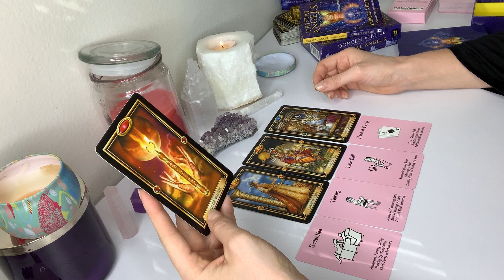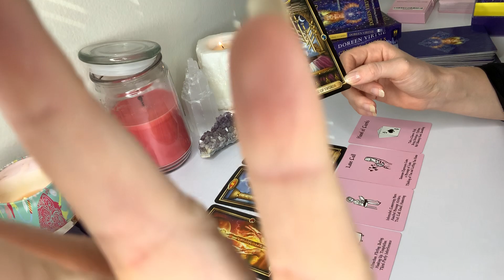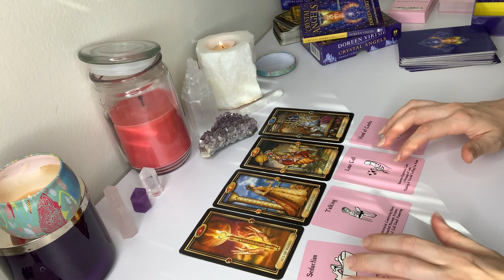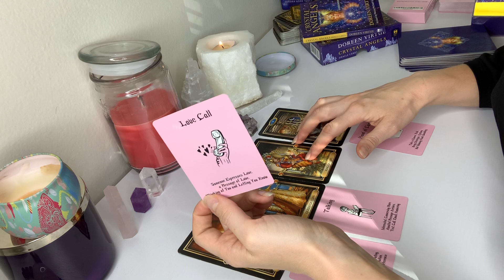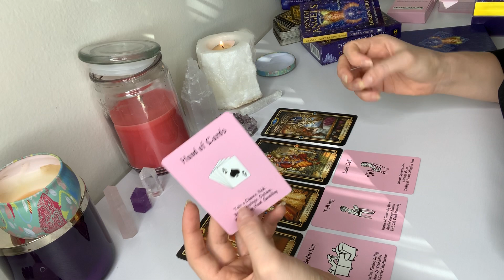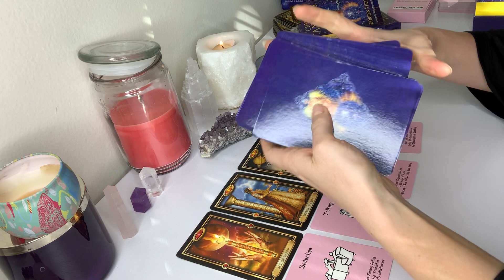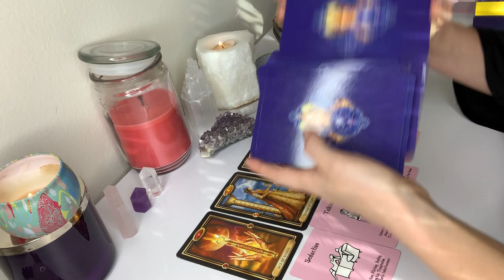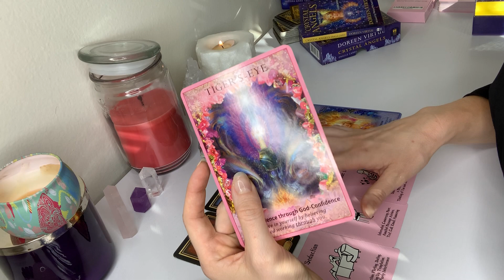Aquarius May 2020! New Romance!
Welcome to this channel where i'm happy to share with you my knowledge, visions and passions about wellness, spirituality, fitness and more!
Let's All become Better Together so we can Raise the Vibration of our Planet by projecting and attracting Love, Kindness, Happiness and Health of our minds and bodies ! :)
I'm also a Tarot reader. I love to use this tool to get guidance myself and help others as well.